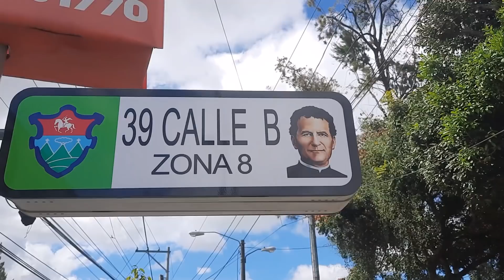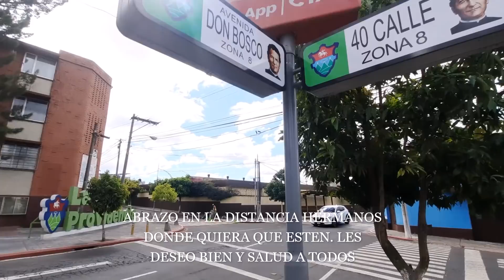ZONA 8, BELLA, HISTORICA, MERCADO DE LA 32 CALLE, GUATEMALA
LOS LLEVARE POR LA 8, DISFRUTA EL RECORRIDO. ABRAZOTE